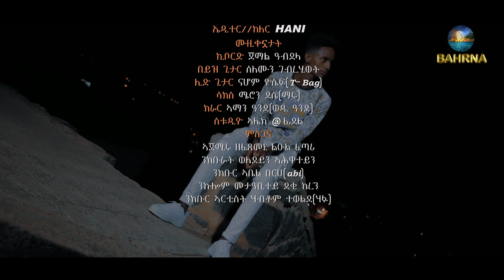New Eritrea Music // Teame Berhe (SebTdeli'la) 2021